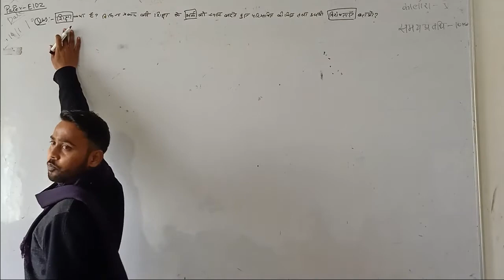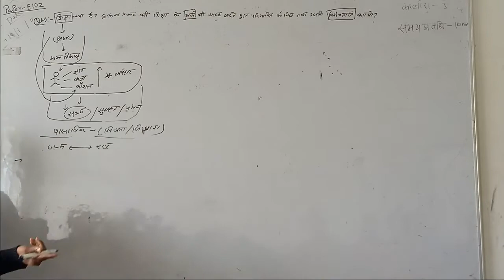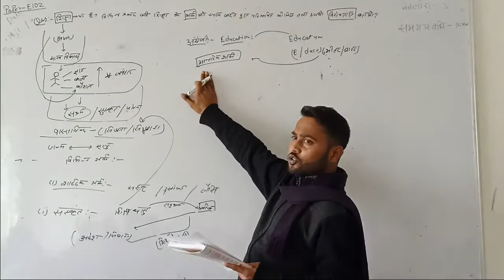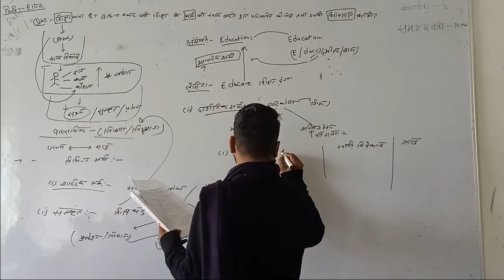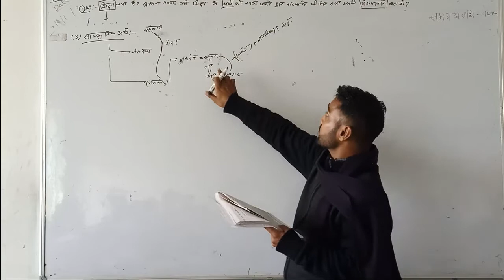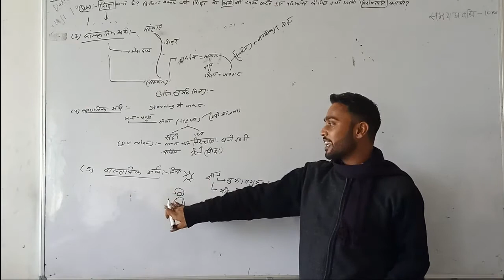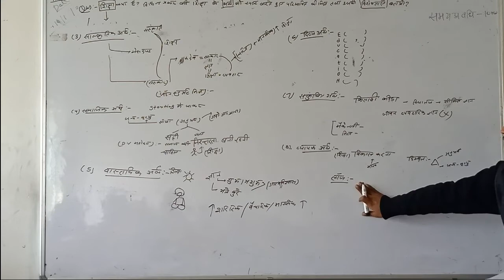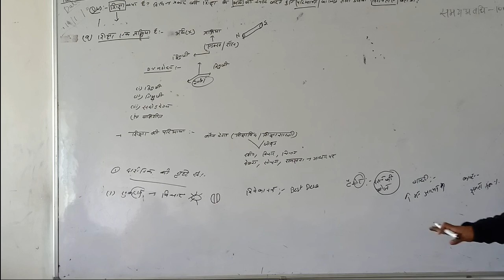BED 1ST YEAR PAPER (E-102) UNIT 1ST WITH MIND MAP!! BEd BTC UPTET CTET ALL GOVERNMENT TEACHER'S EXAM